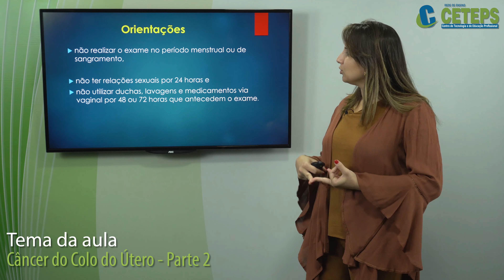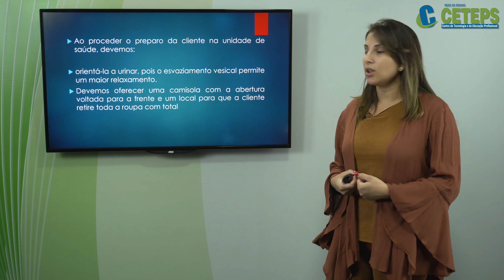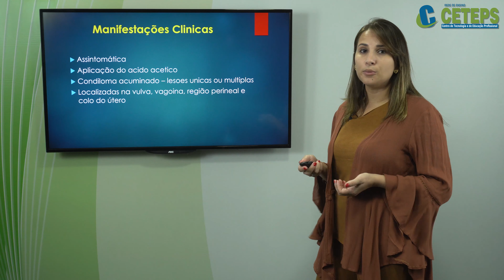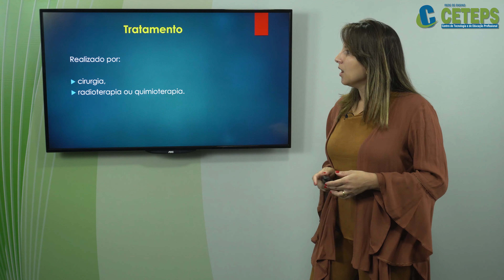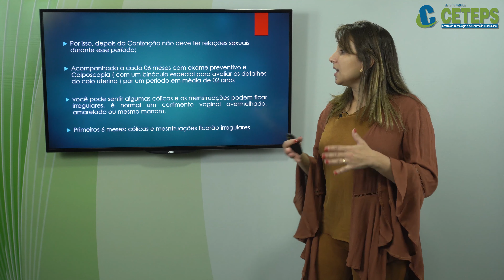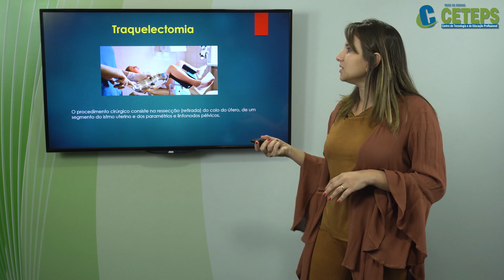Técnicos em Enfermagem - Enfermagem em Saúde da Mulher - Câncer do Colo do Útero Parte 2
Técnicos em Enfermagem - Enfermagem em Saúde da Mulher
Câncer do Colo do Útero   Parte 2
Prof  Mayara Góes